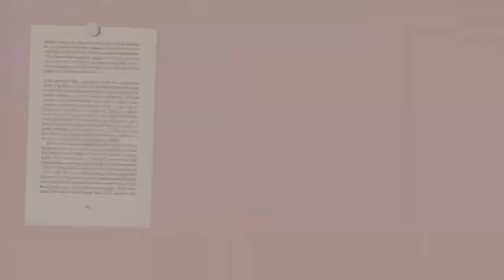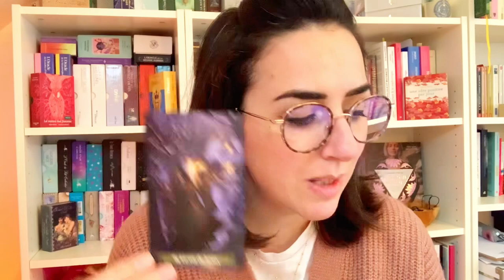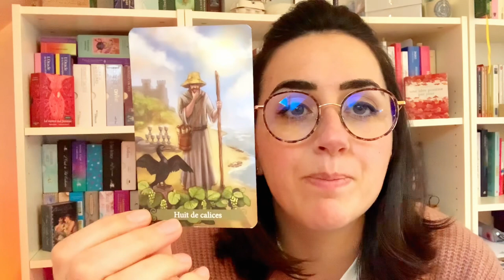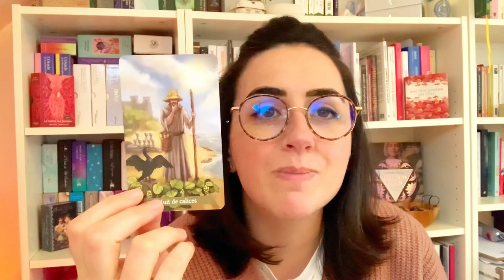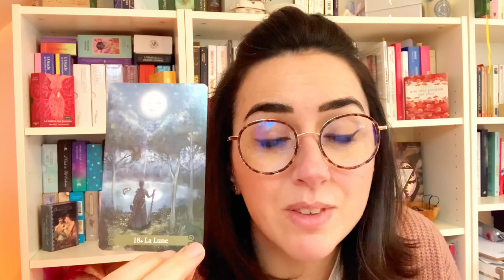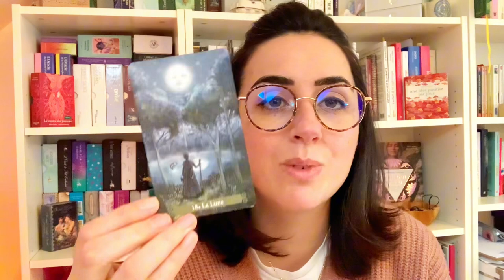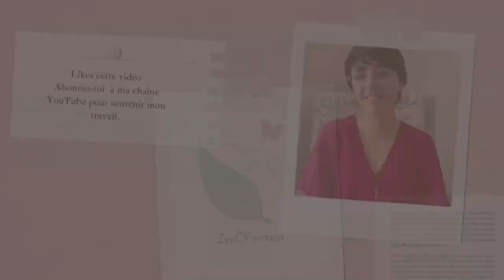Pleine en Balance 24/03/24: traverser ses émotions et les transformer✨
Épisode 6

Je suis ravie de te retrouver ici pour notre rdv lunaire où je te propose d’utiliser le bel outil  des jeux de cartes oracle ou tarot pour apporter un éclairage sur les énergies lunaire. Et aussi, je souhaite te proposer au travers des cartes tirées un instant méditatif pour ancrer le message dans la psyché.

Pourquoi?
Parce que le cycle lunaire est en lien direct avec le cycle Féminin et que j’ai à cœur d’accompagner les femmes à Être relié à leur cycle pour incarner pleinement la femme cyclique .

Au même titre que les vidéos sur les énergies de la semaine avec le tarot, cette série de vidéos se veut intuitive et spontanée.
Prends les messages qui te parlent.

Je te souhaite un agréable visionnage 💗

Je suis Charlotte Giudicelli, Sophrologue Holistique, spécialisée dans le Féminin, la Périnatalité, l'Enfant&l'Adolescente.

🌐 Je consulte à Sainte Geneviéve des Bois ou  à distance en visio.

📱Tu souhaites bénéficier de mon accompagnement, rdv sur mon profil résalib.

? Une question, envoies-moi un message, je te répondrai avec plaisir.